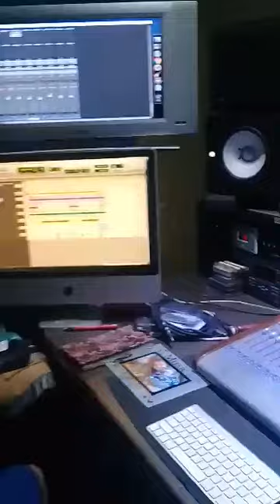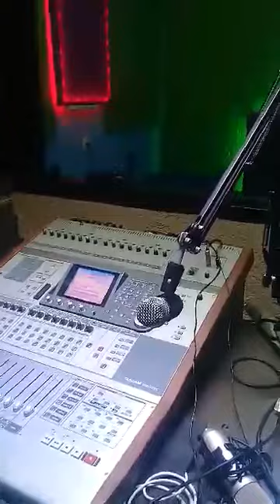alberto quintana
Compositor